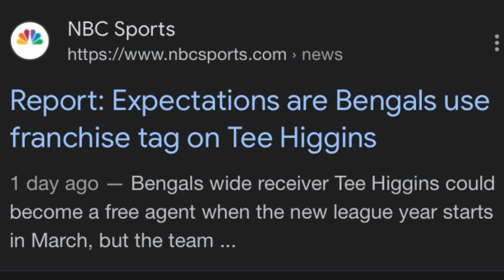All Good Things Come To An End (Cincinnati Bengals Edition)